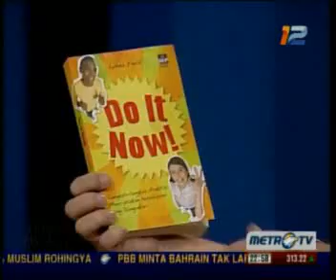iProud - Dari Inventor Muda utk Dunia 6: Nando & Inayah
Jangan percaya kalau masih ada yang mengatakan, anak muda sekarang itu hanya  bisa tawuran.Kick Andy memiliki bukti bahwa  anak muda di negeri ini, memiliki  banyak aktivitas yang positif dan berguna. Bahkan  karya mereka sudah mengharumkan nama bangsa di level dunia.

Kondisi lingkungan dalam kehidupan sehari-hari, bagi sebagian orang bisa menjadi sebuah pemicu ide kreatif, setidaknya ini berlaku  bagi anak-anak remaja yang tampil di Kick Andy episode kali ini.

Sebut saja karya pasangan anak SMAN 10 Malang (Sampoerna Academy), Jawa  Timur, Nando Novia dan  Nurul Inayah yang cukup spektakuler. Mereka sudah berhasil  membuktikan bahwa air seni manusia  bisa menjadi energi penggerak mobil.

Ya, melalui karya yang diberi nama "PhotoElectroSystem" ini, Nando dan Inayah memadukan air seni dengan  tenaga matahari untuk  bisa menghasilkan energi listrik.

Adapun prinsip kerjanya, listrik bertenaga surya yang ditampung melalui solar panel disimpan dalam baterai dan dimanfaatkan untuk menggerakkan motor sebanyak 75%, dan sisanya digunakan dalam proses elektrolisis , pemecahan unsur-unsur yang ada di dalam urine sendiri, yaitu nitrogen dan hidrogen.

Dari penemuannya, mereka mampu meraih medali emas di ajang kompetisi International Young Inventors Project Olympiad (IYIPO) ke-6 di Georgia 2012.

Semua  ide penelitian dmulai  ketika  Nando  dan Inayah  melihat  kondisi  lingkungan  dekat sekolah mereka  yang  selalu menebar  bau  pesing. "Dari situ  kami  mulai  berpikir dan kemudian  meneliti, ada apa sih  di dalam urine manusia itu," kata Nando saat tampil di Kick Andy.